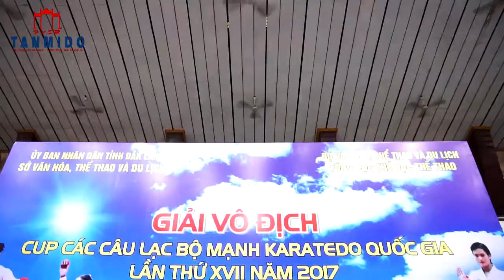TRẬN ĐẤU VÒNG LOẠI KATA CÁ NHÂN NỮ (15-17) AKA. CÔNG AN 2 - AO. CÔNG AN 1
Đăng ký kênh Tanmi Do để xem những trận đấu đỉnh cao mới nhất của các vận động viên Karatedo Việt Nam qua các kỳ thi do bộ môn Karatedo Việt Nam tổ chức.

TRẬN ĐẤU VÒNG LOẠI
GIẢI CÁC CLB MẠNH KARATEDO QUỐC GIA
LẦN THỨ XVII NĂM 2017

NỘI DUNG KATA CÁ NHÂN NỮ (15-17)
AKA. CÔNG AN 2    -    AO. CÔNG AN 1